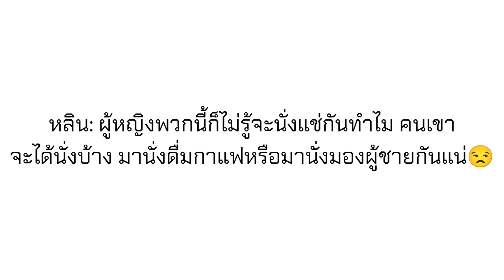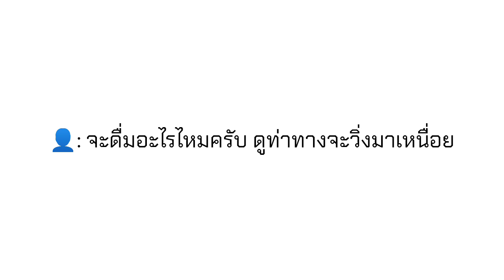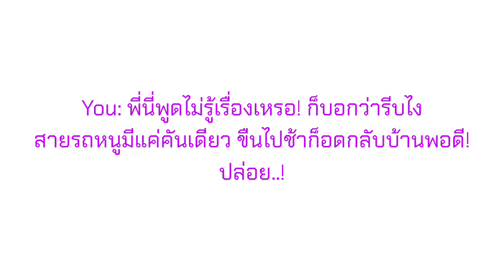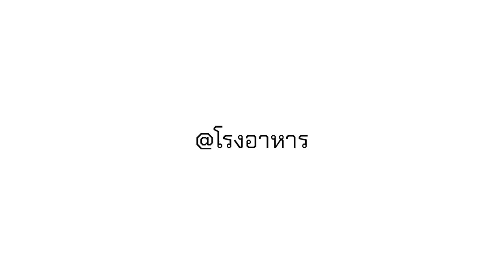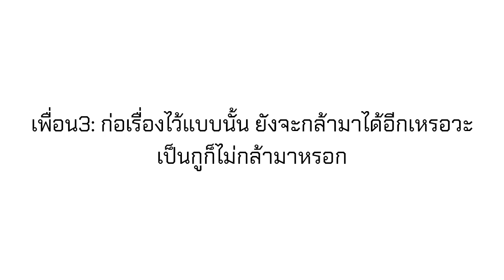[ซับมโน] ยัยตัวร้าย กับนายบาริสต้า☕ EP.2 | พูดไม่รู้เรื่องเหรอ!| (Jimin x You)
Love Untold (현진) Love Untold (Hyunjin) · Stray Kids

SKZ-REPLAY

Music  Publisher: Copyright Control
Music  Publisher: JYP Publishing (KOMCA)
Lyricist, Composer: 현진
Composer, Arranger: 방찬 (3RACHA)
Arranger: Nickko Young